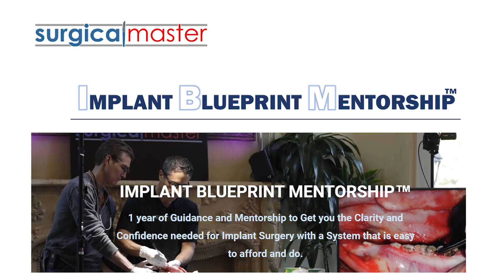Dr Rashad Riman and Dr Brainard Llanes at the Chicago Dental Society Midwinter Meeting 2019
Chicago Dental Society -  154th Midwinter Meeting Feb 2019
SurgicalMaster
Implant Blueprint Mentorship with Dr Ziv Simon and Rashad Riman